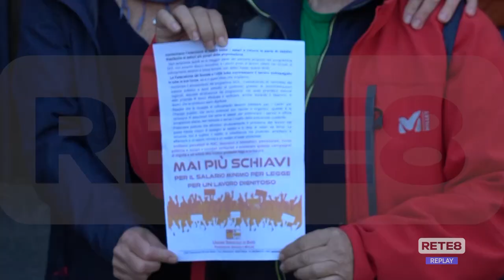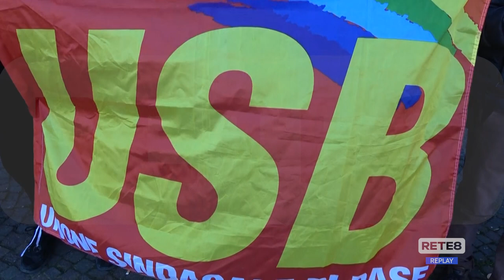Pescara - Usb: "Uniti per il reddito, la lotta continua!"